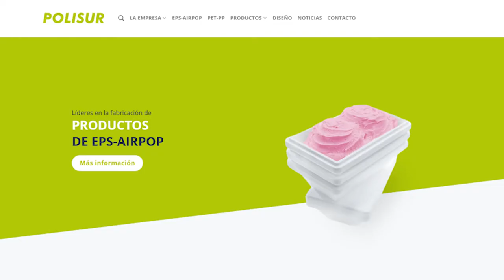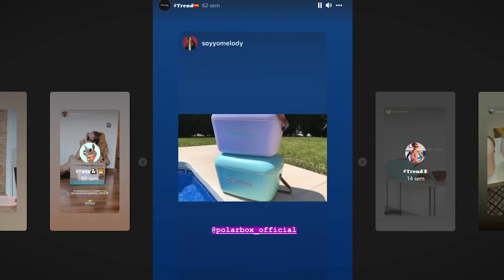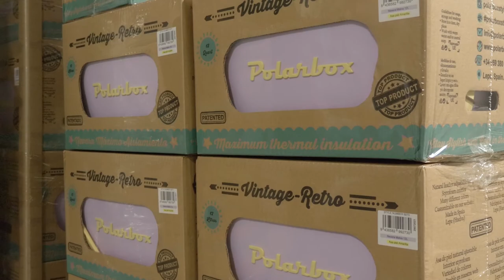Polarbox: las neveras de playa más 'cool' del mundo se fabrican en Lepe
Hijo de exportadores de pescado, José Luis Fernández creó la primera fábrica de España especializada en cajas para el género marino. Ese fue el germen de “la nevera bonita”, Polarbox, pensada para esos días interminables de playa o esas jornadas en el campo.

En 2021 lleva vendidas más de 400.000 unidades. “La demanda -afirma Fernández- se ha disparado”, hasta el punto de que ahora Polarbox se exporta a 40 países y ha abierto una sede en Miami (Estados Unidos).

Gracias a la colaboración con diversos influencers muy activos en Instagram, el producto estrella de Urbisur ha ganado adeptos en todo el mundo.

En la web de la empresa es posible personalizar la nevera y se reciben unos 300 pedidos al día. Fernández cree en la “evolución continua a través del diseño” e incluso de la pura y simple gestión, y admite que se considera un afortunado. En este vídeo explica los secretos de su éxito.